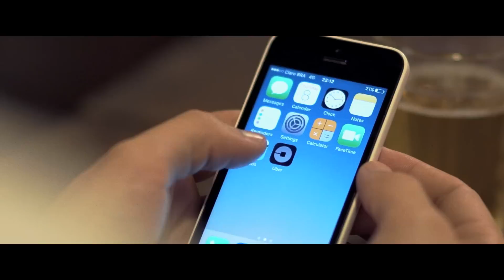Celebrando Belo Horizonte! | Uber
A Uber está a pouco mais de dois anos na cidade e, como todos os mineiros e brasileiros, nos apaixonamos por BH. Conte com a Uber, sempre que quiser, para celebrar e viver ainda mais a capital dos mineiros.

Sobre a Uber:
A Uber começou como uma ideia simples: e se fosse possível pedir uma viagem a partir do telemóvel? Depois de mais 5 mil milhões de viagens, estamos a trabalhar para tornar os transportes mais seguros e mais acessíveis, a ajudar as pessoas a pedirem refeições de forma rápida e económica, a reduzir o congestionamento nas cidades ao colocar mais pessoas em menos automóveis e a criar oportunidades para que as pessoas possam trabalhar ao ritmo que quiserem.